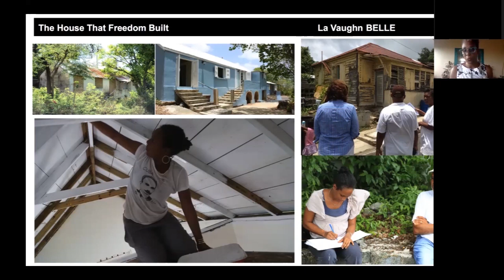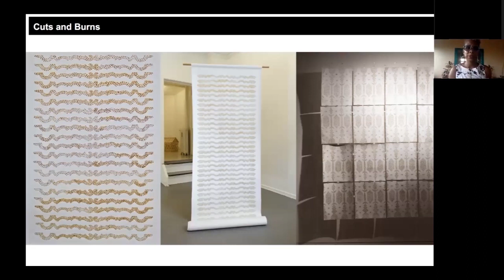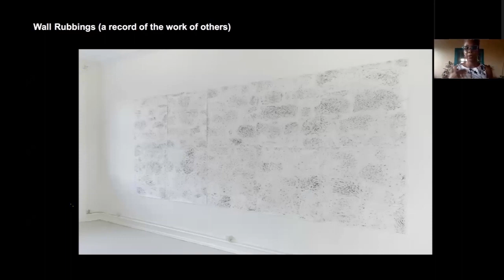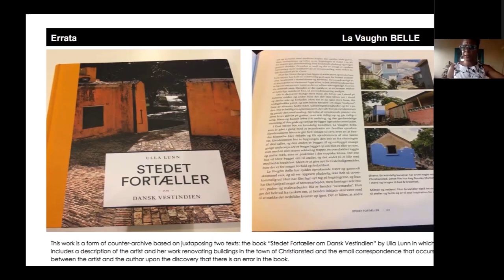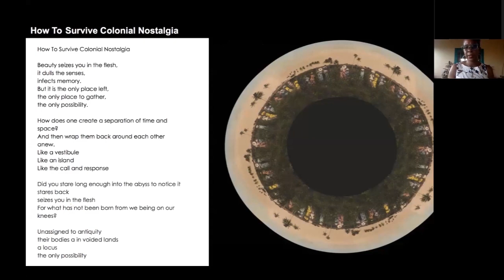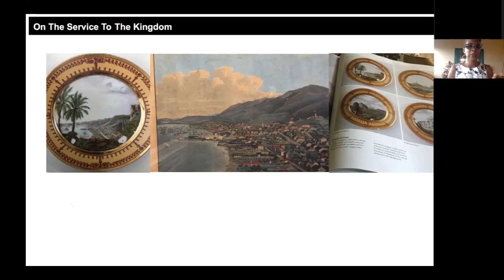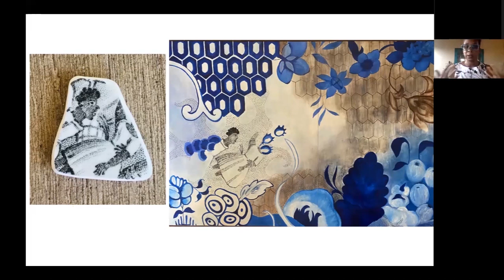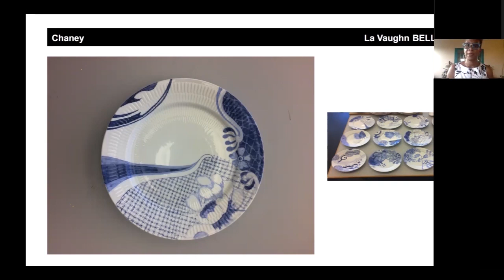Artist Talk: La Vaughn Belle - A History of Unruly Returns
Contemporary artist La Vaughn Belle gives a talk on her exhibit La Vaughn Belle: A History of Unruly Returns, in which she investigates the legacy of colonialism in her home region, the island of Saint Croix. The exhibit brings to light the whole truths of this historical episode through the fragments of material culture it left behind. The talk explores the artistic process behind the art and how the images become a visual metaphor for the diverse origins and identities of Caribbean people today.